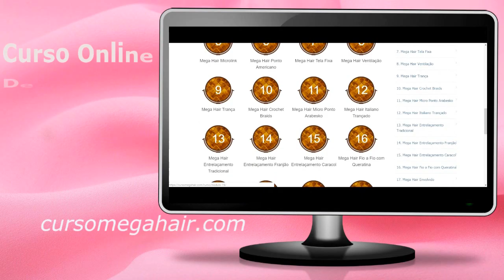ESSA DICA SALVARÁ SEU CROCHET BRAIDS FOLGADO | Por Alê Soares ❤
Conheça os Métodos de Aplicação de Mega Hair das Famosas. 👩‍🦱💇‍♀️

Guia Do Mega Hair Para Iniciantes!  👩‍🦱⤵️

COMPRE ONLINE E GANHE PORCENTAGEM

Para você que ainda não me conhece eu sou Alê Soares, especialista em Mega Hair à muitos anos e já ajudei centenas de pessoas a aprenderem as técnicas necessárias para efetuar a aplicação de Mega hair de maneira profissional do zero de forma simples e prática através do meu Curso Online de Mega Hair Dá uma conferida lá que eu tenho certeza que você vai Amar.

Minhas maiores paixões que é a profissão de megahista.
Criei o canal a muitos anos atrás com intuito de compartilhar
minhas técnicas de alongamentos que eu mesma faço em mim.

CAMAÇARÍ-BA